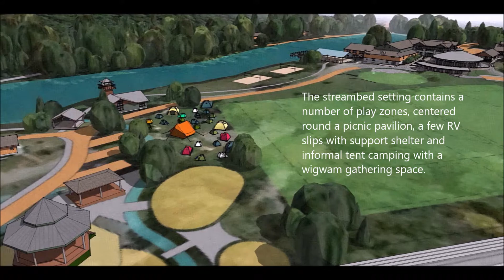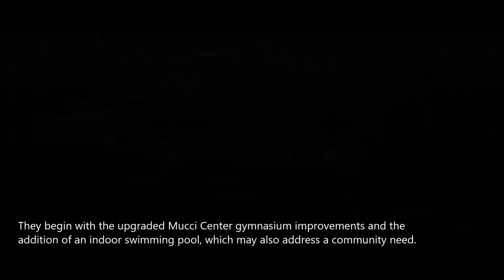Taconic Retreat and Conference Center 2016 Draft Master Plan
During the course of 2015, the Taconic Retreat and Conference Center met a new crossroads in its 50-year history.  Facing a decline in traditional camp and conference center attendance, aging facilities, and the need for new leadership, the Metro New York District Church of the Nazarene  began a process of reevaluating the direction of the ministry and mission of the facility.  When the opportunity to partner with the Federal Government on a refugee housing project emerged, the Taconic leadership set a course toward a significant new ministry paradigm.  The Retreat Center was temporarily closed, and a new director was hired to facilitate the development of a full time refugee transition program.  However, shortly after initiating the change in ministry direction, the Federal program was shut down.

The revelation that came from reflecting on this major shift in direction, challenged the purpose and focus of the ministry with a revived sense of urgency to develop new partnerships.  Simultaneously, the hope of restoring  the original charter goals of a sustainable retreat center, serving the greater New York metropolitan area, began to take root.   With a revitalized focus on bringing back the higher standard, Fletemeyer & Lee Associates (a national camp and conference center planning firm) was retained to develop a new Facility Master Plan.  This video reflects the aspirational Vision of the collective master plan process.

Many thanks to all who participated in developing this vision for the future, and may this statement by Oswald Chambers be true for all who’ve contributed:

“The vision is not a castle in the air, but a vision of what God wants you to be. Let Him put you on His wheel and whirl you as He likes, and as sure as God is God and you are you, you will turn out exactly in accordance with the vision. Don't lose heart in the process. If you have ever had the vision of God, you may try as you like to be satisfied on a lower level, but God will never let you.”